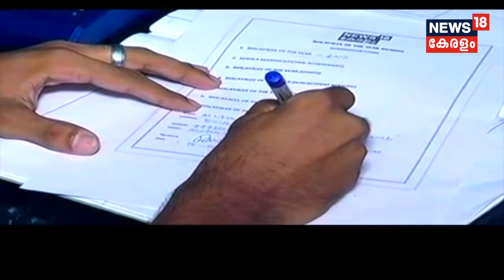ന്യൂസ്18 മലയാളി ഓഫ് ദി ഇയർ പുരസ്‌ക്കാര ചടങ്ങിന്റെ ഒരുക്കങ്ങൾ അവസാന ഘട്ടത്തിലക്ക്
News 18 Malayali of the year 2018 awards to be presented today. The initiative recognizes the Malayalis whose contribution to the state in a calendar year has strengthened the foundation of our society. MT Vasudevan Nair and Legendary Actor Madhu will receive lifetime awards for their contribution to the cultural life of Malayalis.